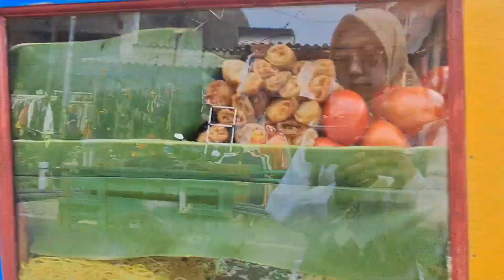Surganya barang ori meski bekas tapi paling diminati || Pasar Poncol Senen.